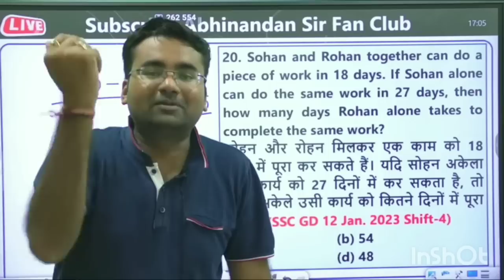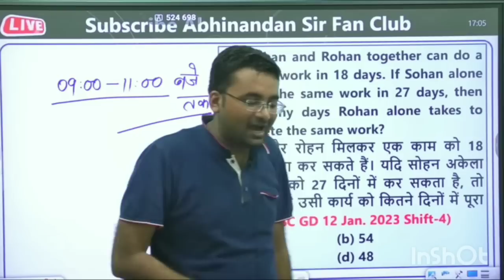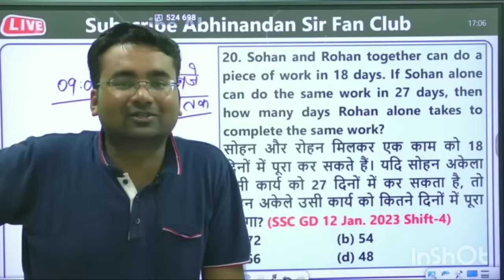Abhinandan Sir Left😒सारे सवालों का जावाब चौकाने वाला खुलासा